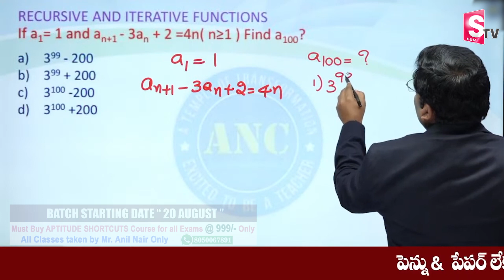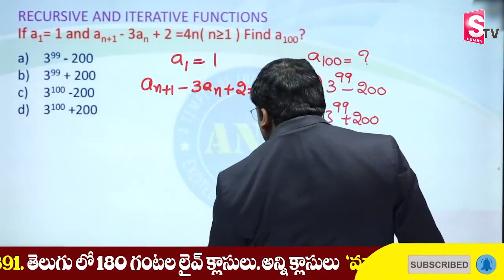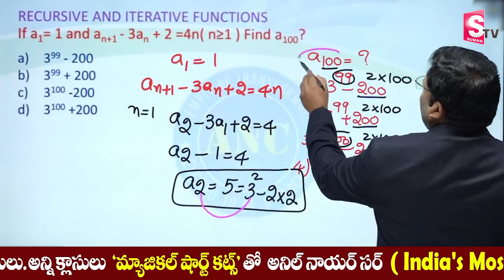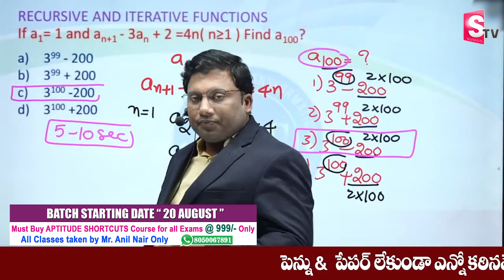Competitive Exam Tricks In Anil Nair's Way | Easy Maths Tricks To Get Govt Job | SumanTv Education